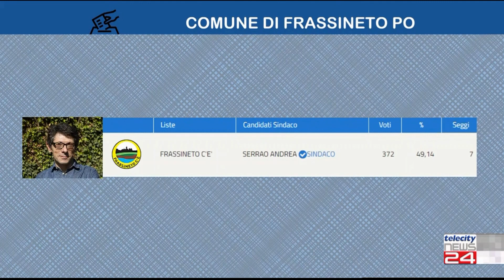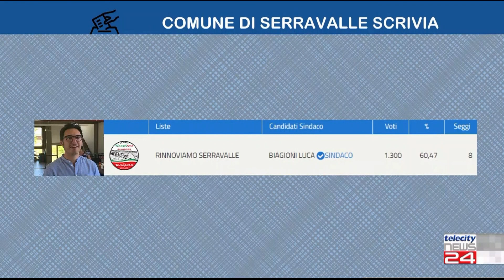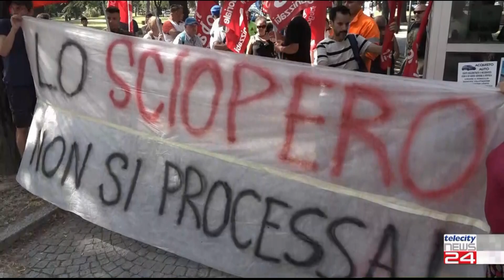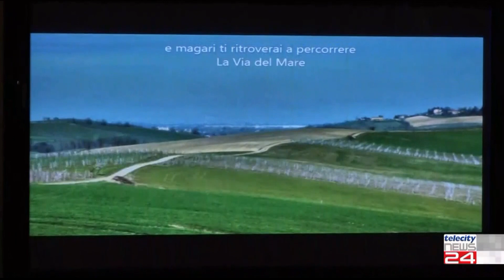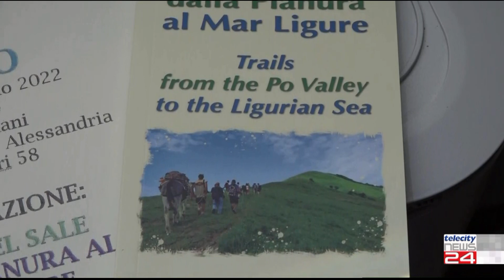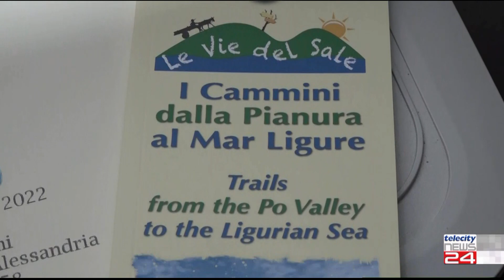TG del 14/06/22 - Edizione delle H19:00